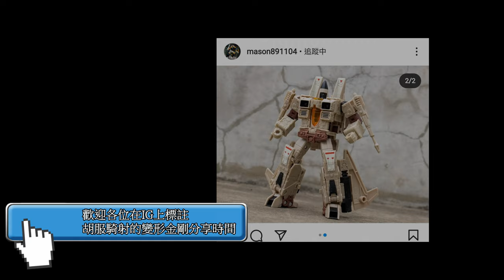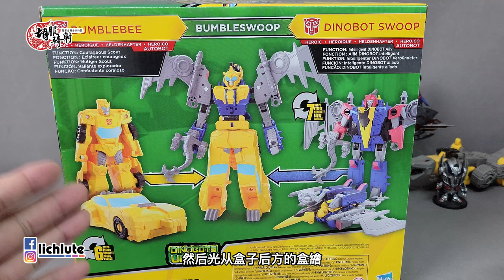胡服騎射的變形金剛分享時間 1470集 賽伯坦誌 大黃蜂 飛鏢 組合金剛 Bumblebee Cyberverse Adventures Dino Combiners Bumbleswoop